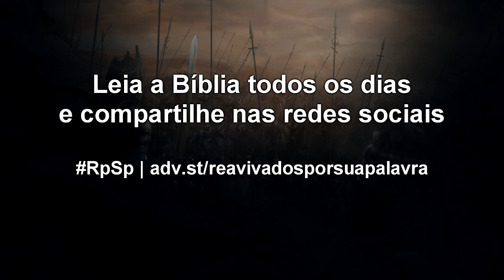2 Crônicas 26 - Reavivados por sua Palavra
Deus nos abençoa com prosperidade e bens materiais, e até com poder. Mas isso não nos dá o direito de quebrar Seus princípios estabelecidos. O não de Deus vale para todos: os simples e os poderosos.